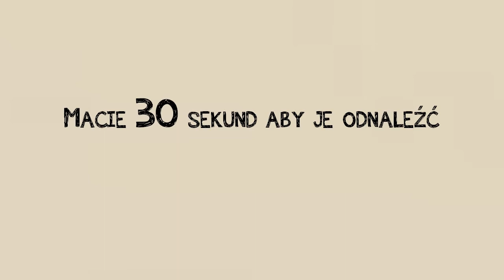Dzień kobiet 2015 - Dumb Ways to Die